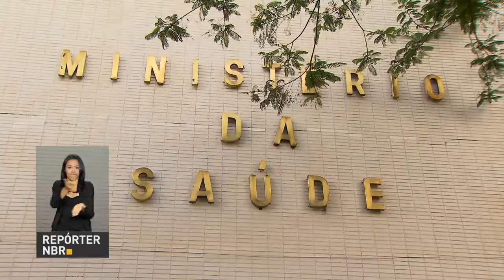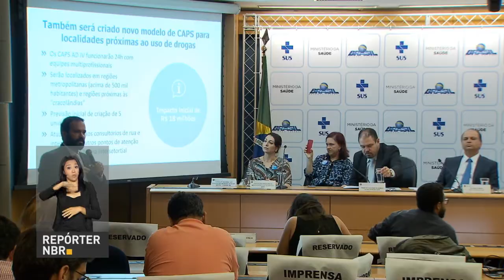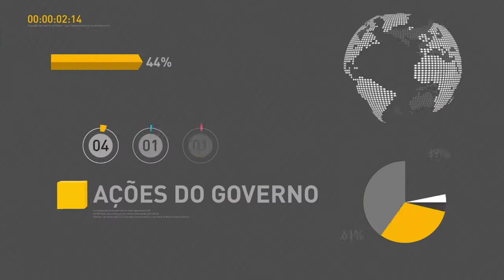BOLETIM REPÓRTER NBR 15h - 22 de dezembro de 2017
REPÓRTER NBR 15h - 22.12.17: Polícia Rodoviária Federal (PRF) inicia a Operação Rodovida em todo o país. E mais: os estados terão mais de R$ 590 milhões para investir em modernização e aprimoramento do sistema penitenciário em 2018.